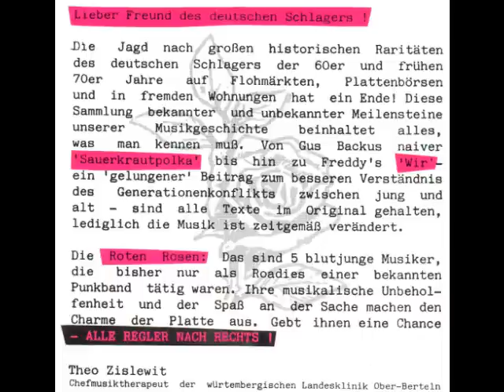Die Roten Rosen / Die Toten Hosen / Freddy Quinn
Wir